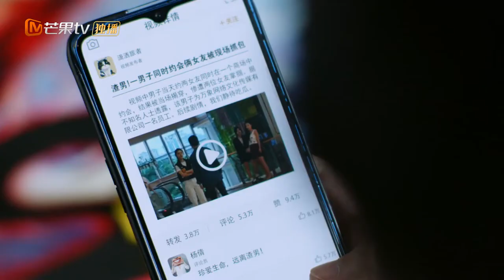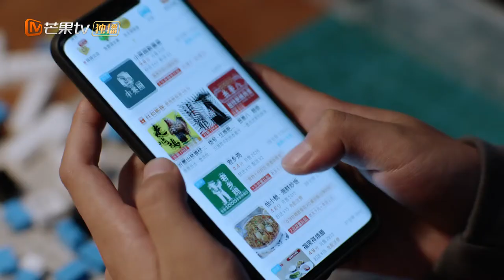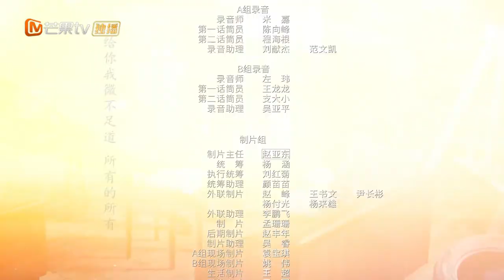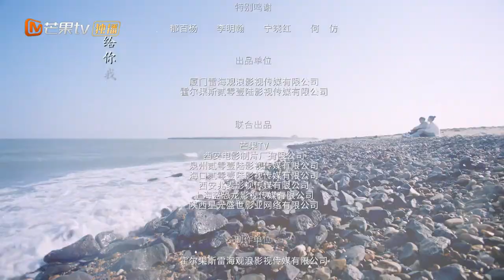【ENG SUB】Growing Pain 2 EP11 —— Starring : ZhangJiaYi, YanNi，ZhaoJinmai，GuoJunchen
Synopsis：University graduation is imminent, four former classmates and friends and their families have their own troubles, but they are all working hard on the road to happiness. Lin Miaomiao is approaching graduation, and she is undecided between studying abroad and choosing a career, but with the company of her parents and friends, she moves forward bravely and gains a lot. Lin Dawei's career was promoted, and Wang Shengnan, with Lin Dawei's encouragement, also joined the pension industry. Qian Sanyi has been secretly in love with Miaomiao for many years. Although his mother is quite critical of his feelings, he tries to be his own Qian Sanyi and strives to win the support of his family. Jiang Tianhao had twists and turns on his entrepreneurial road, and his youthful spirit made him miss the road. But after experiencing a low point, he restarted his journey with the support and encouragement of his family and friends. Deng Xiaoqi's ideal is to become an excellent actor, but her mother, Deng Xinhua, has different ideas. She persevered in the pursuit of art and finally completed a beautiful growth and transformation. There are many challenges in the process of growing up, but the teenagers still do not forget their original aspirations and move forward with the company of their family and friends.